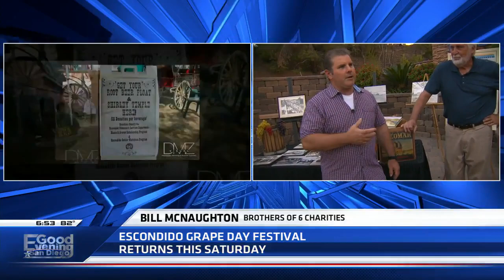The annual Grape Day Festival returns to Escondido on September 10th